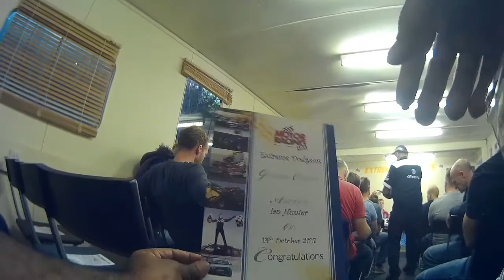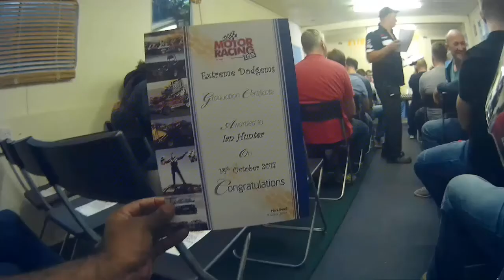Day out racing extreme dodgems